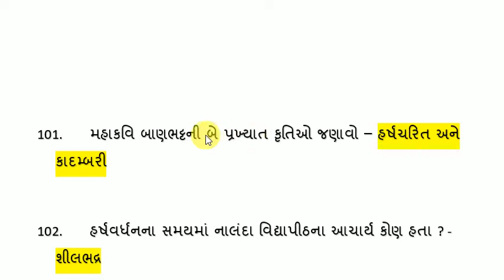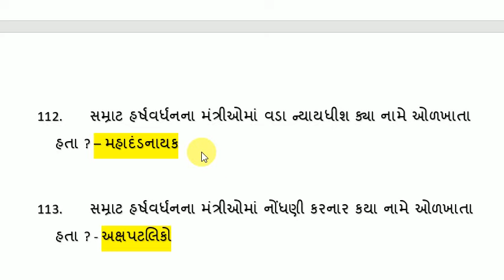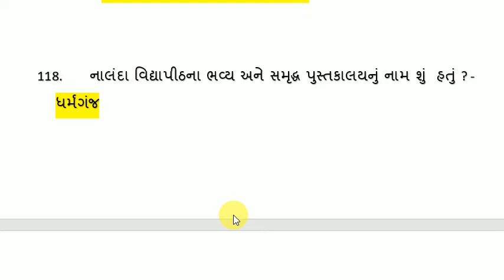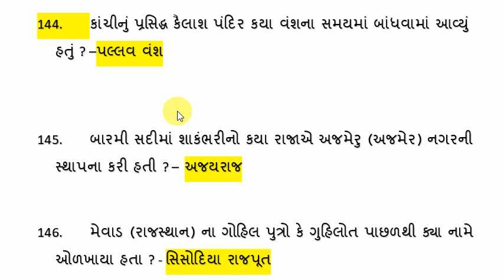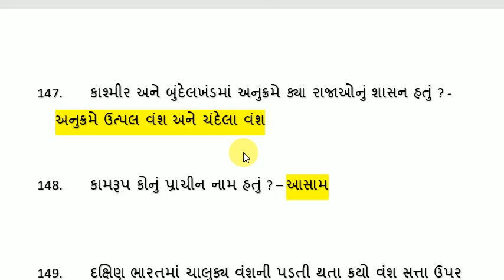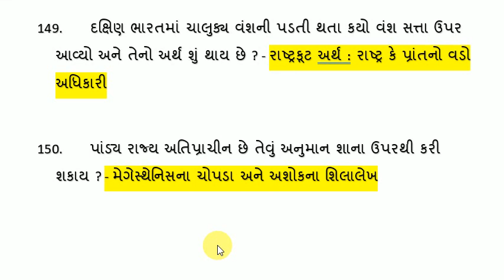પુછાયેલા પ્રશ્નો SI,MPHW,FHW || તલાટી મંત્રી પરિક્ષા માટે ઉપયોગી || Het Study || હેત સ્ટડી ભાગ-3